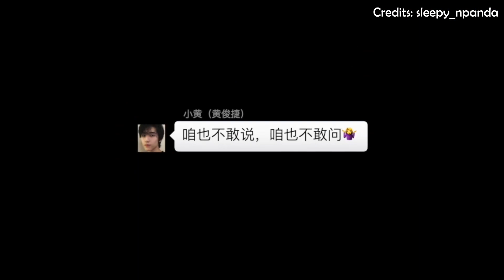[ENG SUB] ReunionTheSoundoftheProvidence Behind the Scenes #2